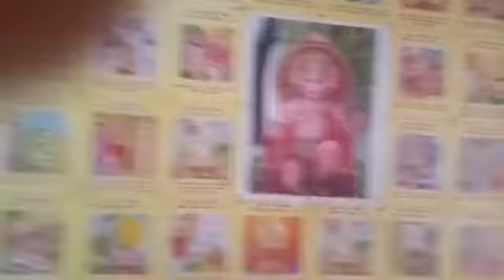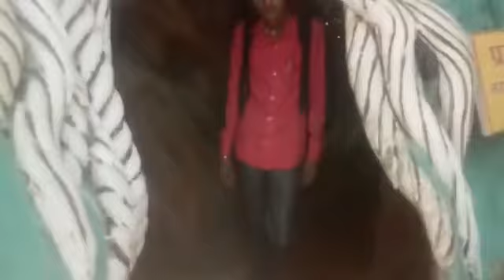Andhvidyalya sriganganger Rajasthan shiv Mandir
B.s.badwal saab